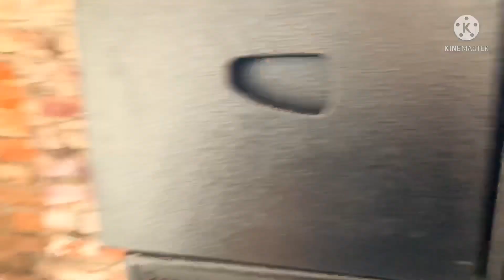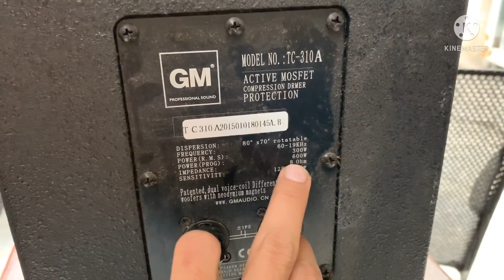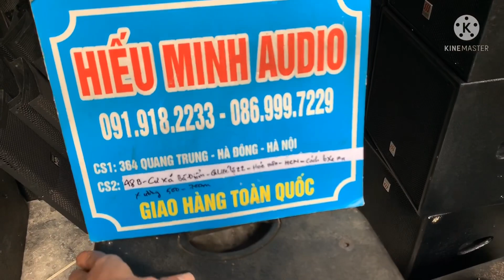Đẳng cấp ông hoàng Loa GM 310 đời cao nhất LH:0919182233/0869997229